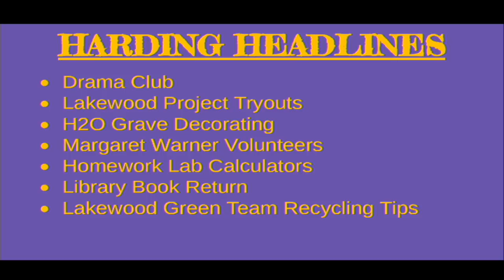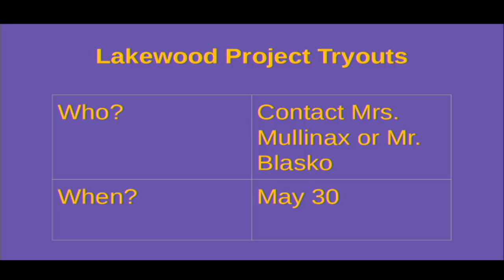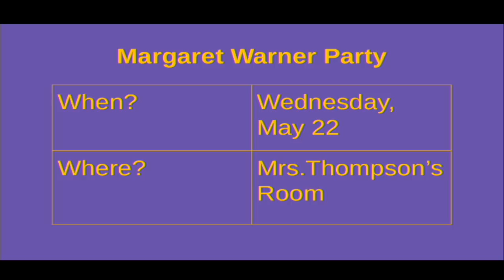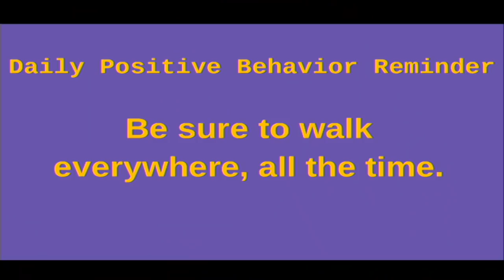Harding Morning News 5-20-19